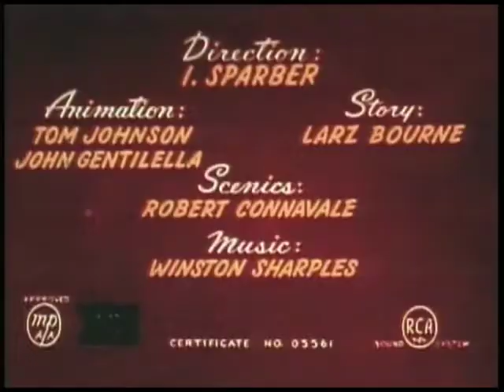Popeye - Bride and Gloom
Popeye is marrying Olive tomorrow; he's ecstatic. She has a dream of the future, including twin sons who prove to be a real handful. When Popeye comes by the next morning, he gets a frosty reception.